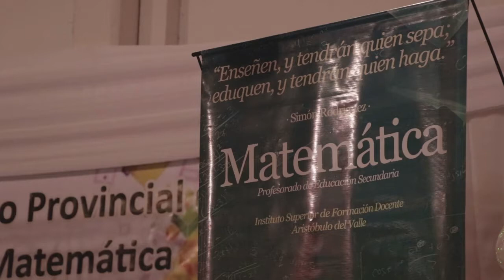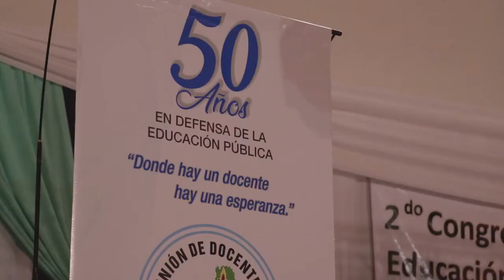Passalacqua participó del II Congreso Provincial de Matemáticas en Aristóbulo del Valle